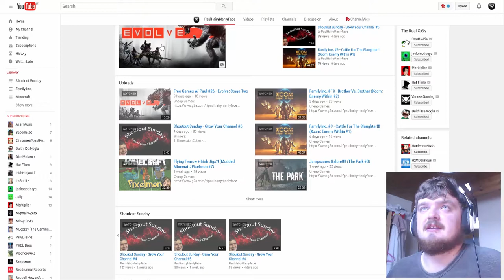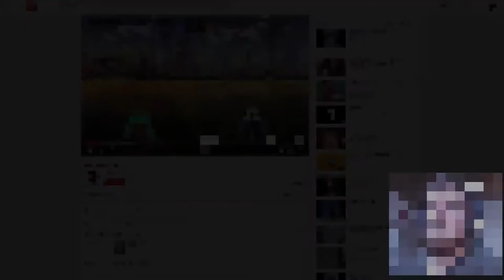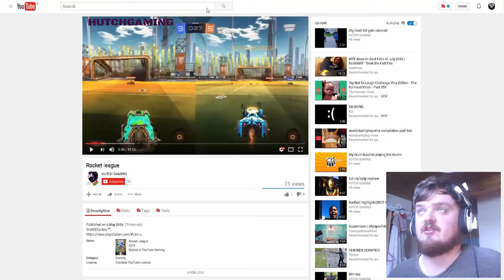Shoutout Sunday - Grow Your Channel #8